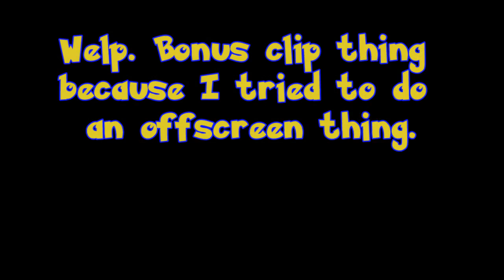Pokémon Soul Silver #77: Trade Train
Let's trade some Pokémon!